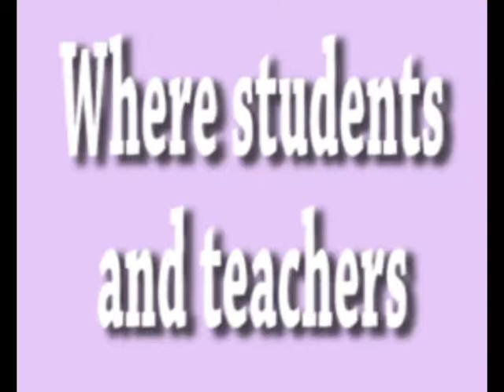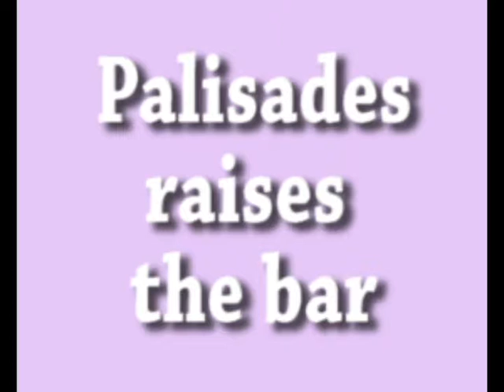raising the bar in PE